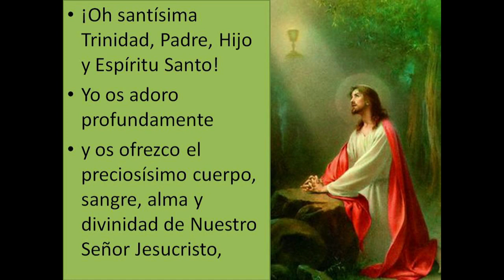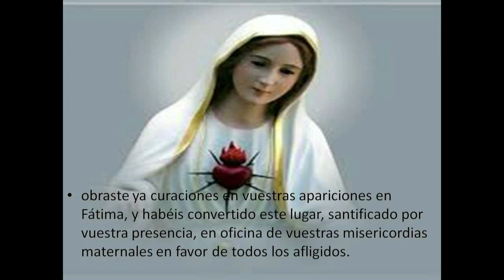NOVENA A LA VIRGEN MARIA DE FATIMA QUINTO DIA